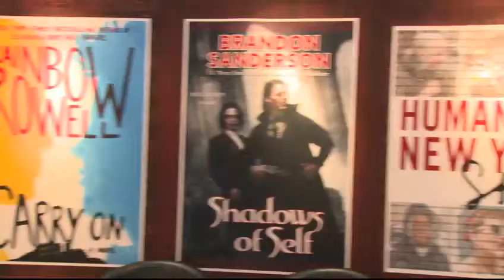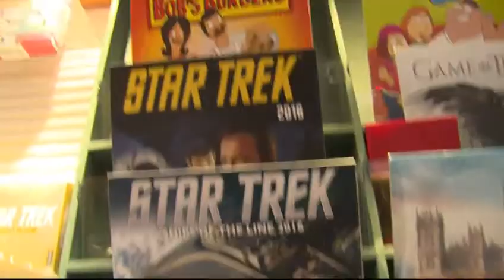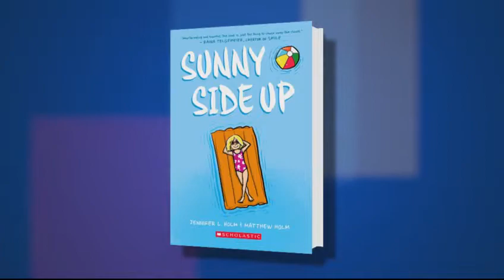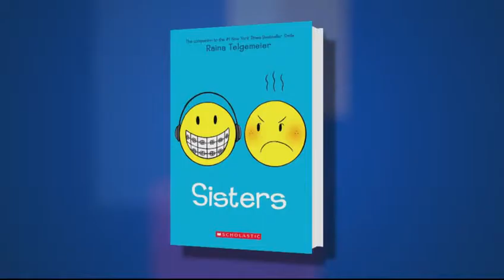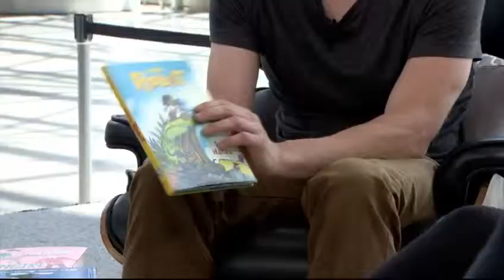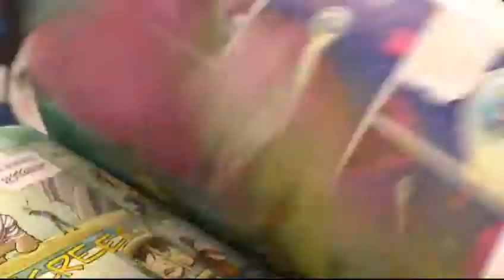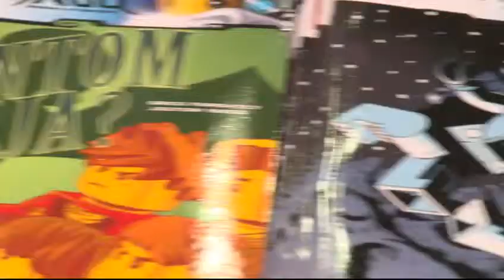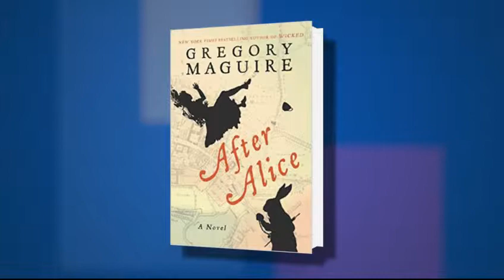Guest Host Ben Hatke at BookCon 2015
Guest host Ben Hatke (Little Robot) facilitates discussion with fellow authors Lev Grossman (The Magician's Land), Jenni Holm (Sunny Side Up), Jeff Smith (Bone), Raina Telgemeier (Sisters), and Penelope Bagieu (Exquisite Corpse).